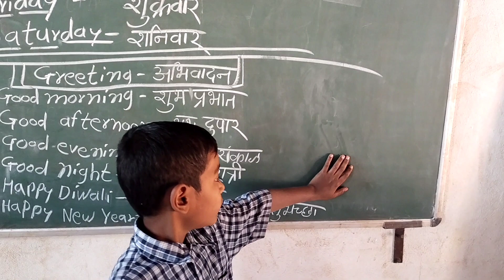जिल्हा परिषद शाळा ,zp school ..